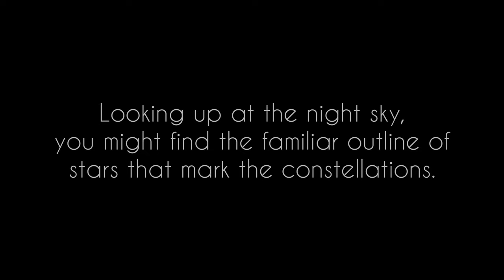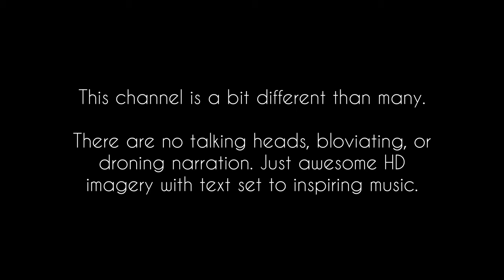Camelopardalis Constellation Deep Sky Tour: Galaxies & Nebula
Camelopardalis, the Giraffe, is a northern constellation best viewed in February. This video tours the following spectacular deep sky objects:

NGC 2146 galaxy,
NGC 1961 galaxy,
Caldwell 7 galaxy,
Caldwell 5 galaxy,
Kemble's Cascade,
Oyster Nebula.